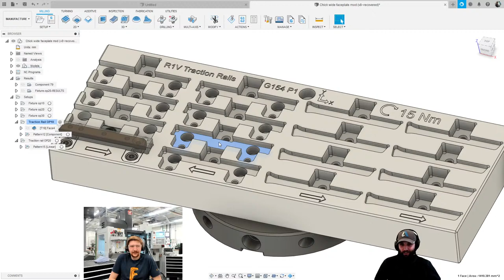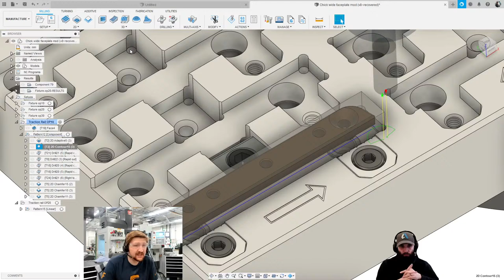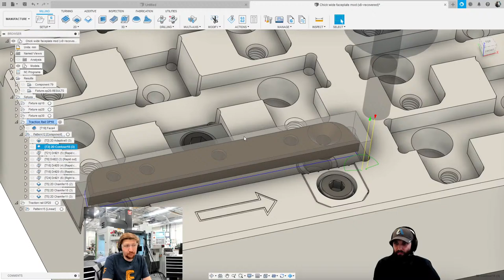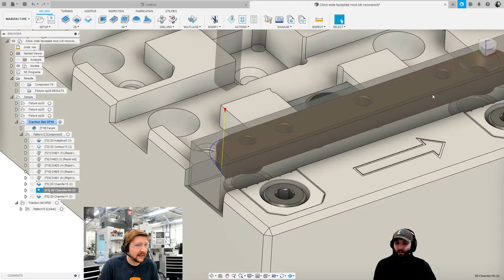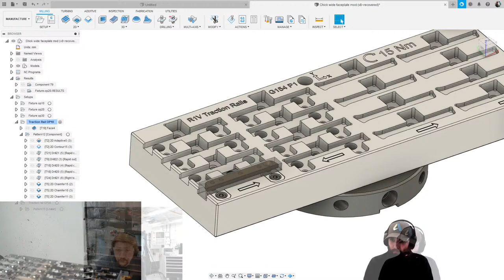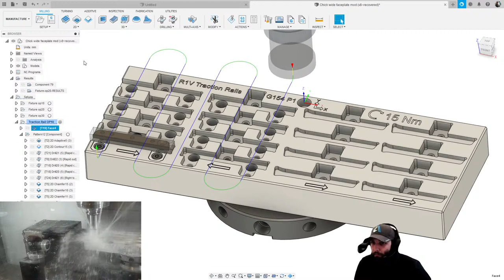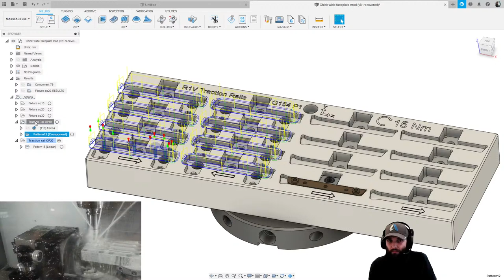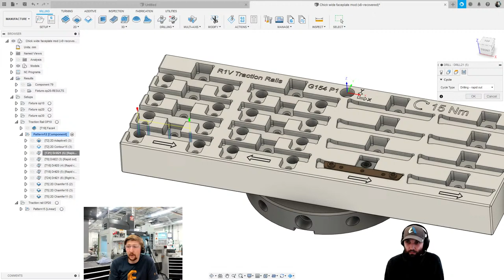360 Live: Design and Manufacture of Custom Workholding Part 3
Part 3 of the series. After looking at the design of the fixture in week one, the manufacturing of the fixture in week 2. We are now into the final stages of the project and will be manufacturing the components on the Fixture.